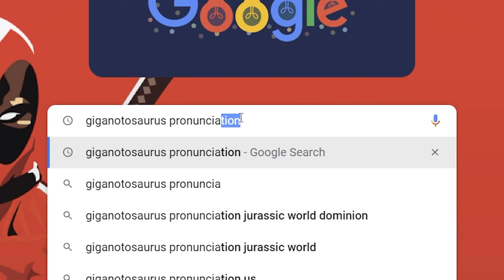The Direct Answer to the TREX - Giganotosaurus | Path of Titans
▼ PC Specs ▼

CPU: Intel Core i9-10900K
GPU: EVGA 3080ti
MOBO: MSI MPG Z490 GAMING EDGE WIFI
RAM: 32gb DDR4 3600mhz